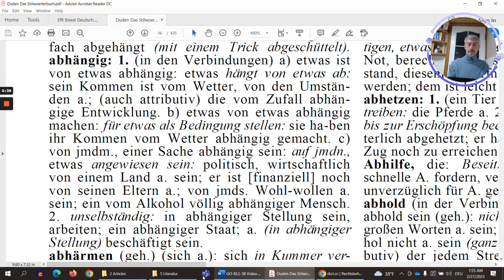Combinații bune cu ... abhängig